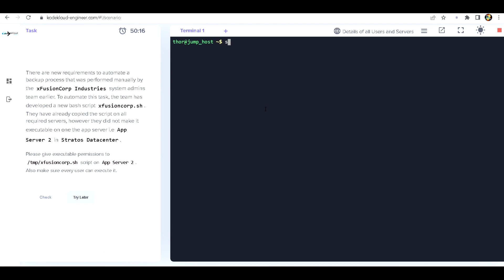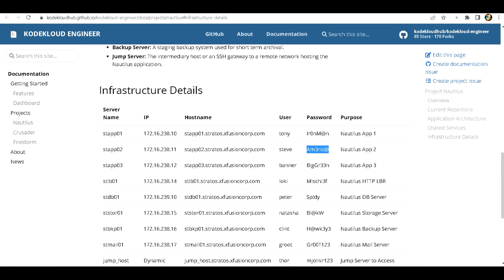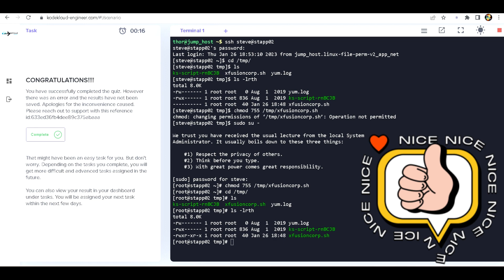Linux File Permissions || KodeKloud engineer Task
Hi Guys,
I have started learning Linux & DevOps in KodeKloud Engineer Task.
I wish to convey the things I learned to my Tamil people with my native explanation.